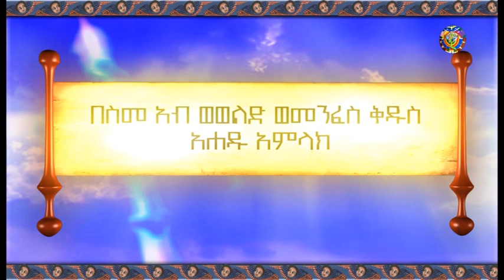የዕለተ ቅዳሜ (ሚያዚያ 20፣2010 ዓ ም) የማኅበረ ቅዱሳን አማርኛ መደበኛ የቴሌቭዥን መርሐ ግብር በአሌፍ ቴሌቭዥን - ክፍል አንድ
እኔ ቀዳማዊ ነኝ
ራዕ. ፩፥፲፯